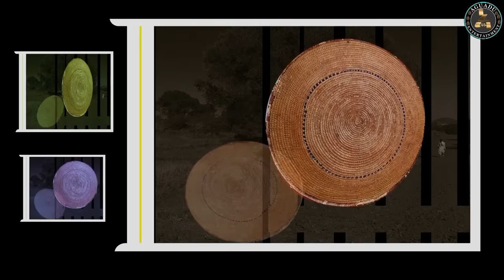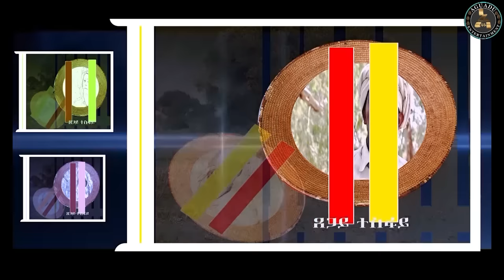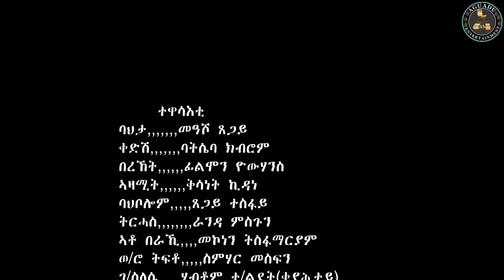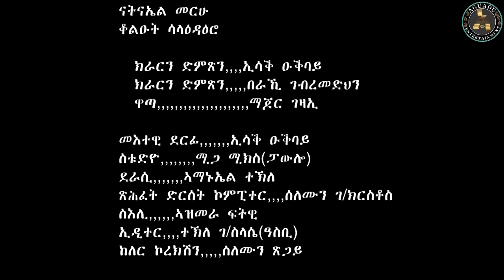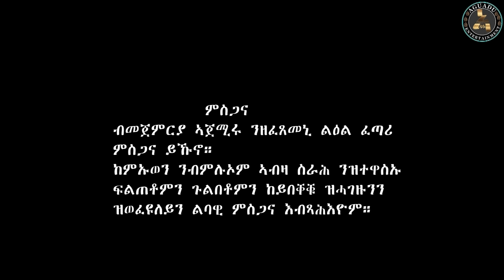Aguadu - Meqursey - መቑርሰይ // New Eritrean Full Movie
ሰላም ተኸታተልትና እታ ናይ ፌስቡክ ፔጅና ተዓጽያትና ስለዝኾነት ኣብ ክንድኣ እዚኣ ከፊትና ኣሎና ሞ ፎሎው ክትገብሩና ንላወበኩም

Eritrean Comedy: Eritrean Film: Eritrean Movie: Tigrigna Film: Tigrinya Film: Tigrigna Comedy: Tigrinya Comedy: Tigrigna movie